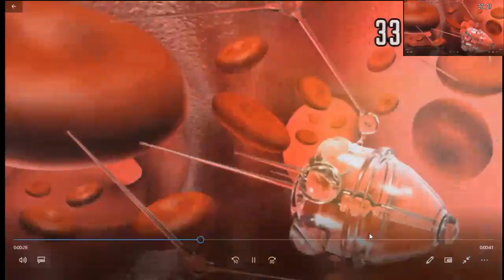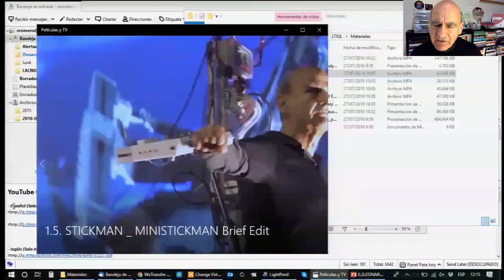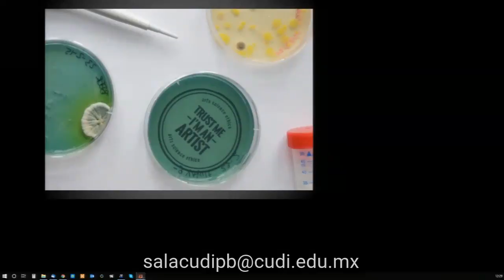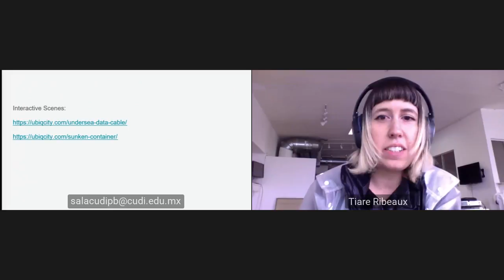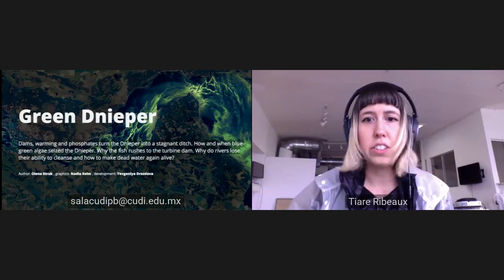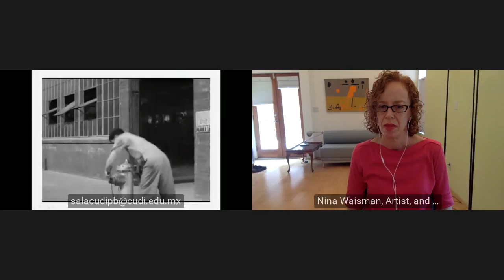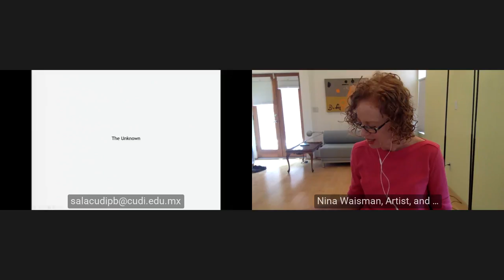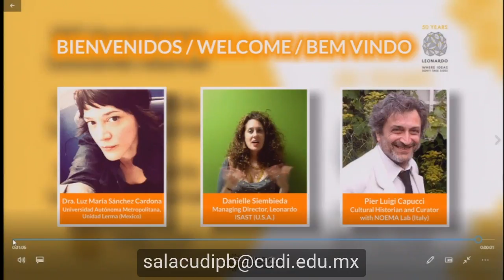[English channel] Radio/Tv: Leonardo Journal Celebration - 50 Anniversary / 27th July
"50 Aniversario Leonardo Journal" / "50th Anniversary Leonardo Journal"
Leonardo® is a peer-reviewed academic journal published by the MIT Press covering the application of contemporary science and technology to the arts and music. Leonardo was founded by the pioneer scientist of NASA, Franc Malina also known for his kinetic artworks

Topic: "Beyond borders"
Speakers: Stelarc (Australia), Anna Dumitriu (England), Nina Waisman, Tiare Ribeaux (US).
Moderated by Danielle Simbieda, Managing Director of Leonardo.

We invite to audience connected to exchange questions and comments into the chat of this channel. The speakers and moderator will answer yours interactions.